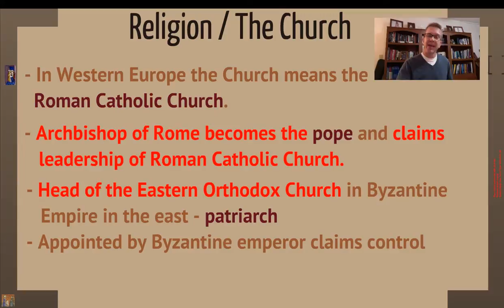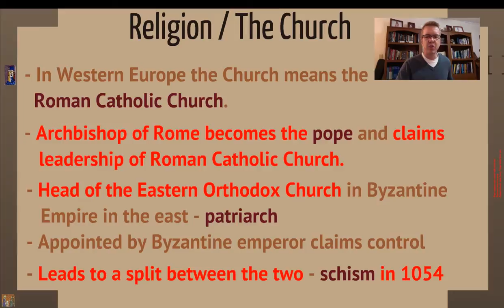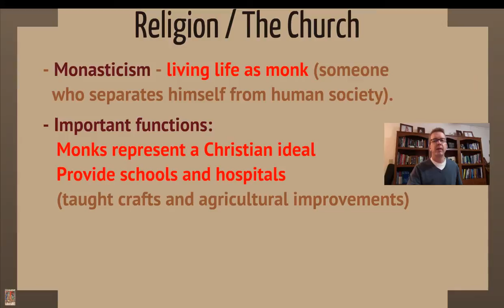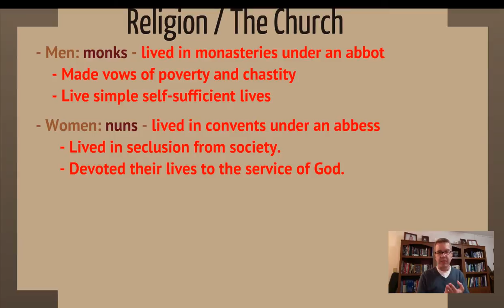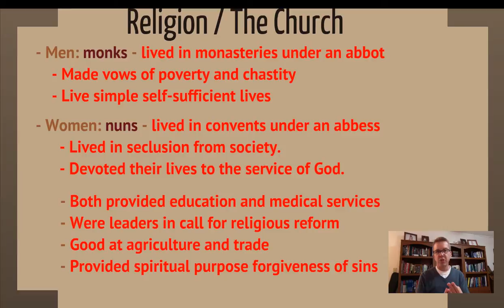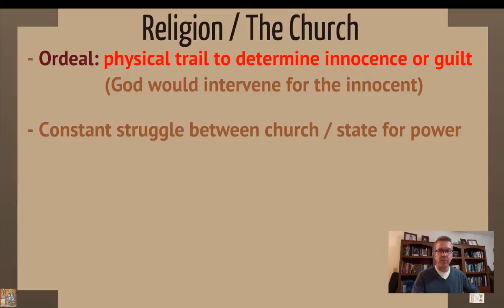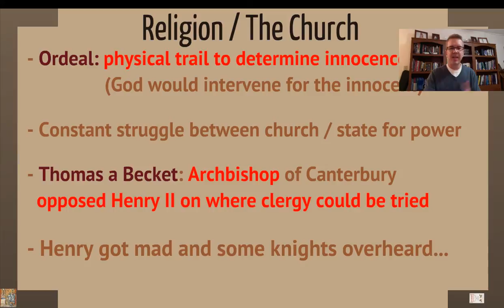W Civ Ch. 9 (Middle Ages) Part 3: Religion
Western Civilization Chapter 9 (Emerging Europe and the Byzantine Empire) Part 2. This video looks at the development of early Christianity during the Middle Ages including the split between the Roman Catholic Church in the west and the Orthodox Church in the east.